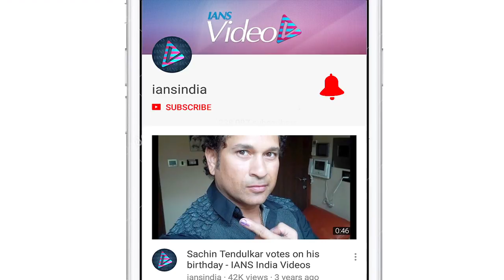Pataakha - Public Review | Sanya-Radhika's 'Do Behnein' connection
Based on Charan Singh Pathik's short story titled, "Do Behnein", Pataakha is a tale of two feral, warring sisters, who love each other with a fierceness that stands beside their lifelong rivalry. Set in Rajasthan and designed as a psychological comedy, a film that introduces Radhika Madan in Bollywood with 'Dangal' famed Sanya Malhotra.